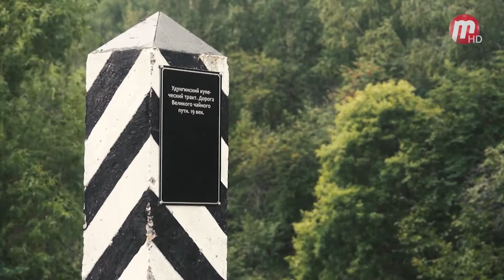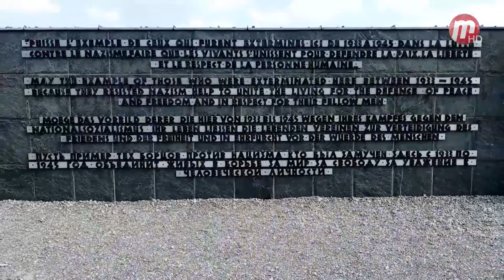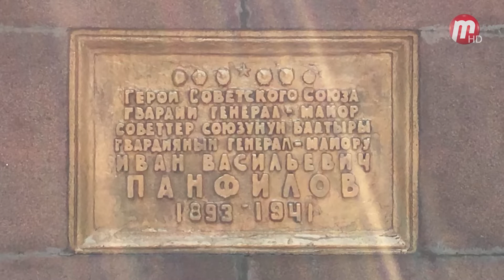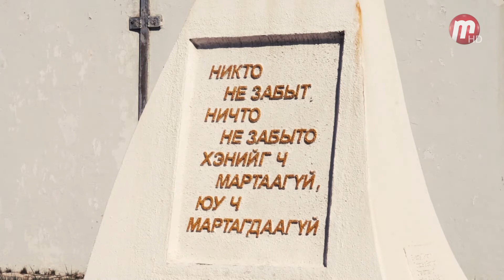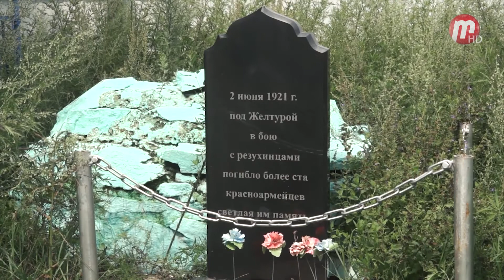Ваше право 22.09.2019